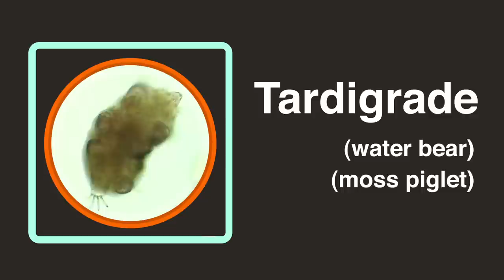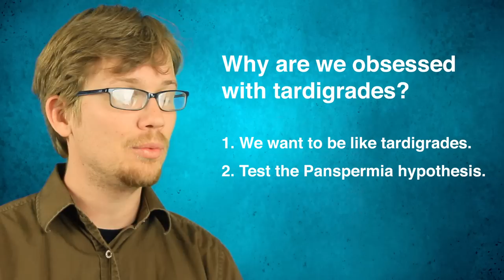Tardigrades: Adorable Extremophiles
Hank explains why NASA and the European Space Agency are in love with tardigrades and how these extremophiles are helping us study the panspermia hypothesis.